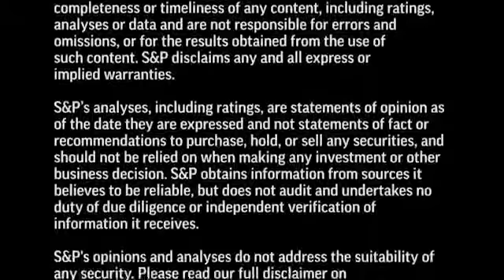Latin America Monday Morning Roundup - December 28, 2015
Covering noteworthy research produced by S&P analysts in the region, "Latin America Monday Morning RoundUp" provides investors with a quick credit overview to start their week. Associate Director Fernanda Hernandez hosts this weekly segment of CreditMatters TV.